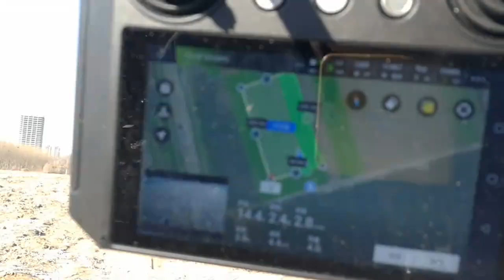chemical sprayer drone, agricultural spraying drone China drone chemical sprayer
Our sprayer drones, spreading drones, fogging drones and biological control drones are widely used in agricultural spraying, seeding, pest control, disinfecting and sanitizing. We can produce 200 agriculture drones per month.
JOYANCE company Ltd. makes and exports top quality agriculture sprayer drones in the market, loved by customers from 80+ countries and regions.
We are one of the only two agricultural spraying drone manufacturers in China who have the qualification to participate in the Canton Fair, which is endorsed by China Government.
We have affordable 10L, 16L , 20L, 30L and other heavy payload agriculture drone with best price for sale.
Our company can produce not only electric battery ag drones, but also hybrid farming drones, gas powered drones for crop spraying, petrol engine power UAV crop duster.
Carbon fiber, ready to fly(RTF), remote control, autopilot by App, with GPS, terrain following, obstacle avoidance, dust-proof, waterproof, etc.
We offer 3 years warranty for the agricultural spraying drone frame, and always supply free technical support online.
agricultural spraying drone, drone agriculture sprayer China agro drone sprayer
sprayer drone, drone agriculture sprayer China drone for agriculture
drone fumigation, drone for fumigation China drone to fumigate
irrigation drone, agriculture drone China drone irrigation agriculture
drones for spraying, agricultural spraying drone China drones used for spraying

crops spraying drone, drones spray crops China crop spraying plane
farming drone, farming through drone China farm drones
drone agriculture sprayer, agriculture drone China drone and agriculture
orchard spraying drone, agricultural spraying drone China orchard & agriculture spraying drone

UAV drone crop sprayer, drone agriculture sprayer China UAV helicopter for agriculture
farming drone, farm drones China farmers use drones
crop dusting drone, UAV drone crop sprayer China crop dusting airplanes
drones for spraying, agricultural spraying drone China agriculture drones for spraying
farmers use drones, farming drone China agriculture drone farming
Model Name JT10L-404QC / JT16L-404QC / JT30L-606
Pesticide Tank 10L / 16L / 30L
Net Weight 13kg / 18kg / 27kg
Take-off Weight 27kg / 40kg / 66.5kg
Spray Width: 3.5~5.5m / 4~6m / 8~10m
Nozzle No.:  4 Nozzles / 8 Nozzles / 12 Nozzles
Spray Flow 1~1.5L/min / 2~2.5L/min / 3.5~4L/min
Spray Efficiency 5~7Ha/Hr / 8~10Ha/Hr / 12~15Ha/Hr
Spread Size W1.14m x L1.12m x H0.58m / W1.4m x L1.35m x H0.7m / W2.2m x L1.85m x H0.8m
Battery / Quantity 14S 10000mAh / 1pc / 14S 20000mAh / 1pc / 14S 28000mAh / 1pc
Adapter + Charger Dual-Channel Charger 2400W / 3000W / 3000W
drone crop sprayers for sale in China manufacturer factory supplier
crop spraying with a drone for sale in China manufacturer factory supplier
sprayer kit for drone for sale in China manufacturer factory supplier
drone use for agriculture for sale in China manufacturer factory supplier
drone modern farming for sale in China manufacturer factory supplier